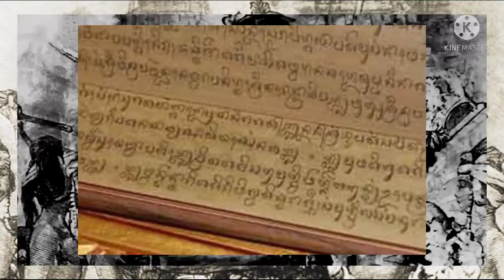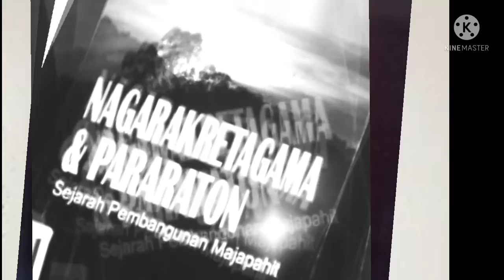perjalanan ken arok menurut kitab pararaton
perjalanan ken Arok
kitab pararaton